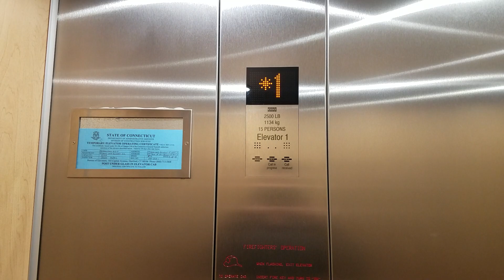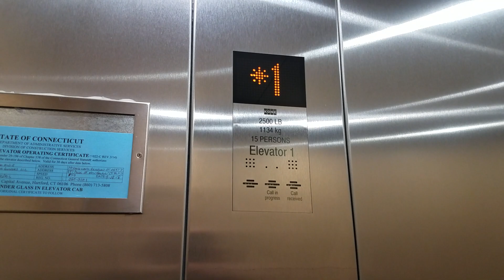Kone EcoDisc MRL Traction Elevator - 350 Goose Lane Bldg B, Guilford, CT